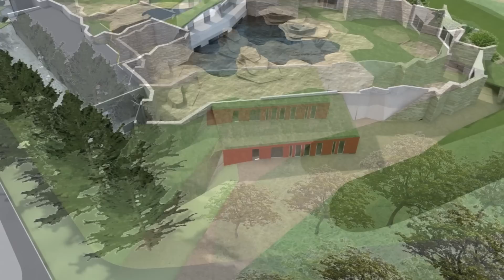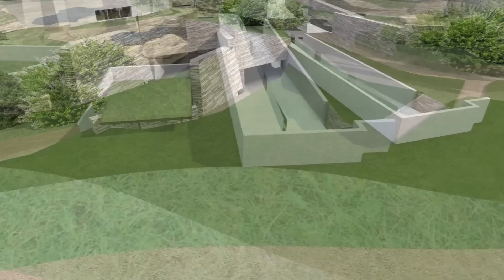Jääkaru uue kodu projekt